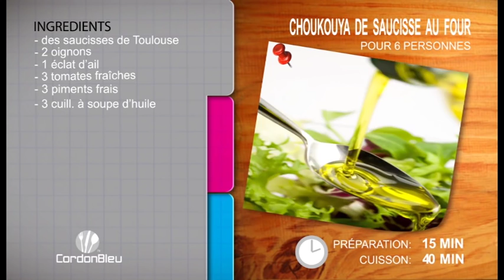CHOUKOUYA DE SAUCISSE AU FOUR avec MAX GRADEL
Max Gradel, 'invité spécial de ce numéro du Jeudi 29 Octobre. Bien qu'il soit un footballeur prestigieux, il sait si bien découper des légumes.